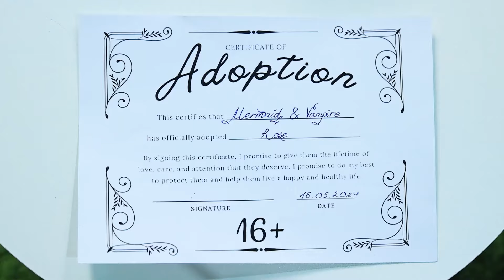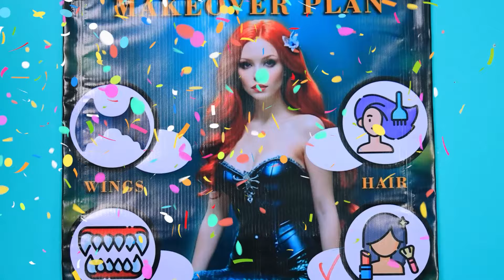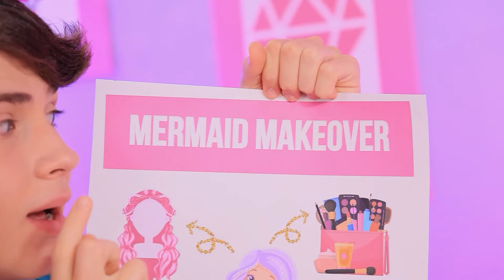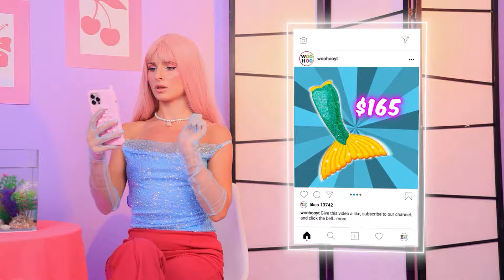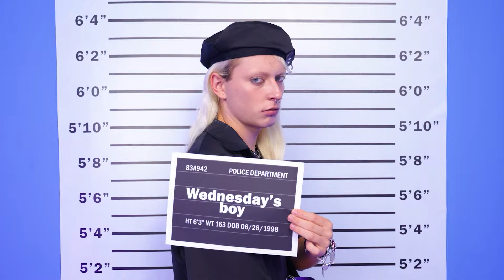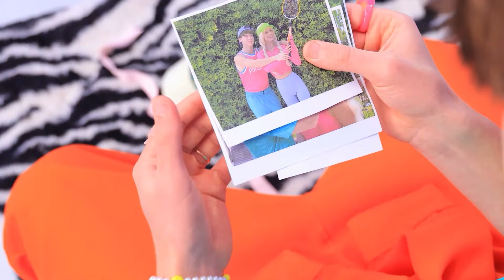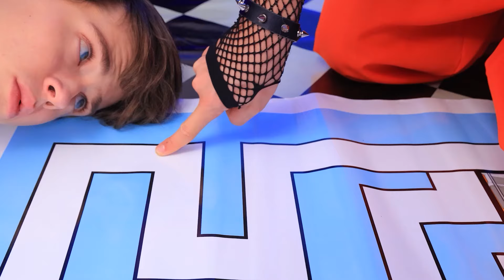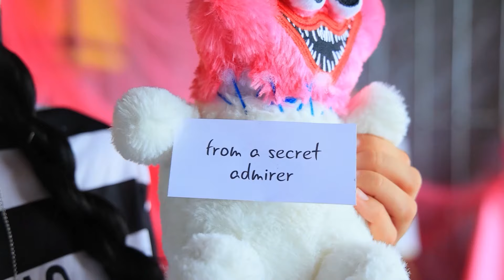Nerdka chciała zostać mroczną syreną! Zostałam adoptowana przez Syrenkę i Wampira!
W tym filmie zobaczysz, jak spełnia się marzenie kujona, aby stać się mroczną syreną! Dołącz do przygody, w której zostaję adoptowana przez syrenę i wampira, i odkryj nowy, ekscytujący świat, który się rozwinie.